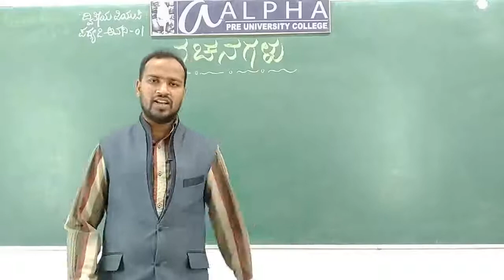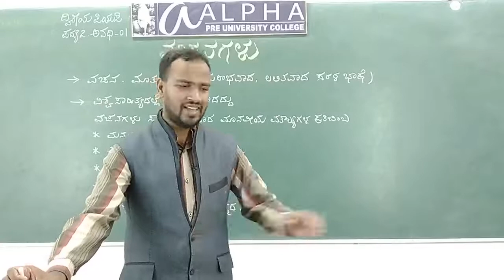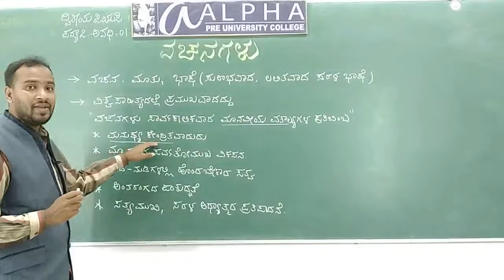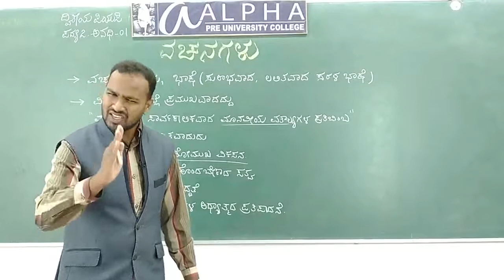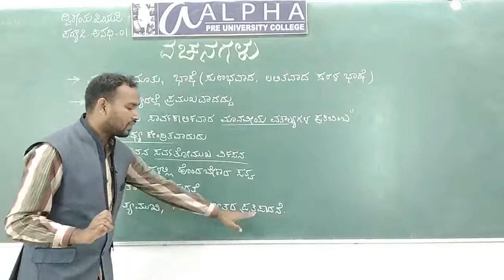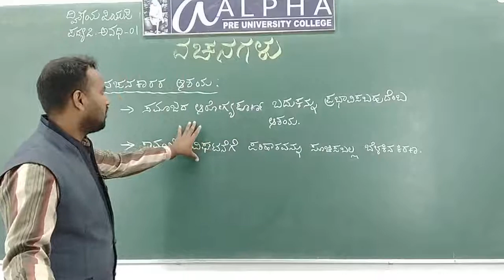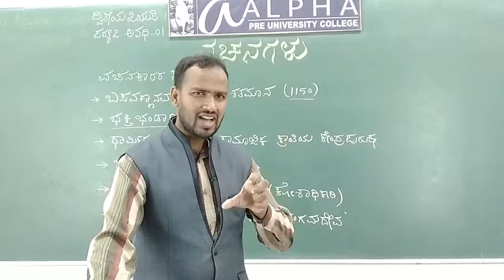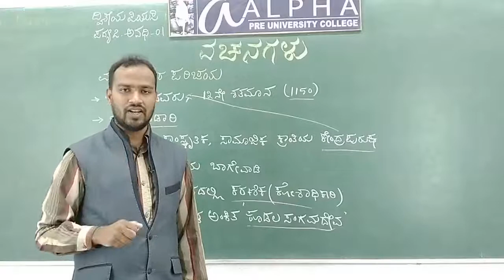kANNADA VACHANA CLASS 01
By Chandrashekar A Lecturer Department of Kannada Alpha Pre University College K R Nagar Mysuru District.